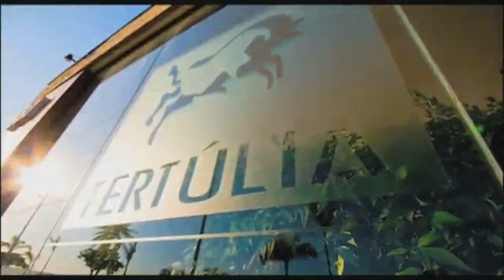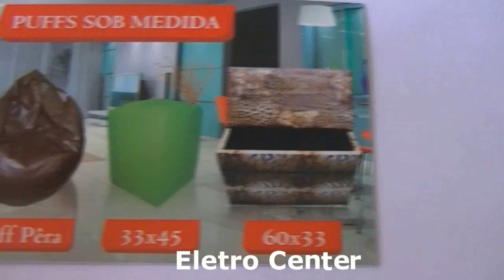Programa Expressão Popular com Gal Spitzer - 25.09.12 - Carica, Chiquinho dos Santos e Grupo Refla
Programa Expressão Popular - Apresentação: Gal Spitzer
Totalmente dedicado ao samba e sempre com convidados super especiais.

TODAS AS TERÇAS às 19h na web TV SB4.
Para assistir, acesse e clique em TV AO VIVO.